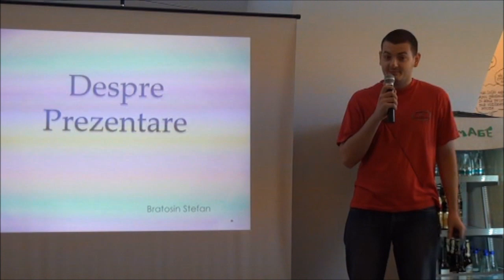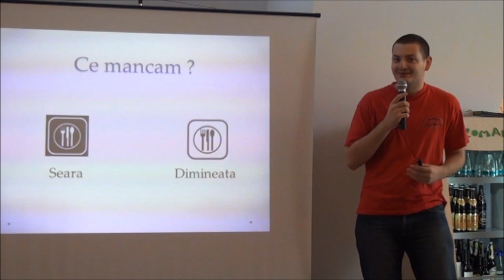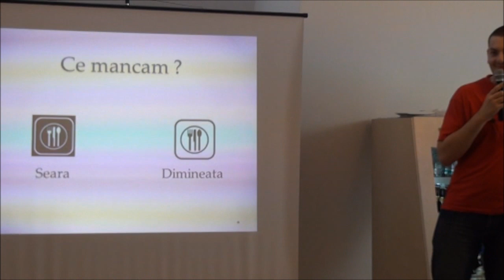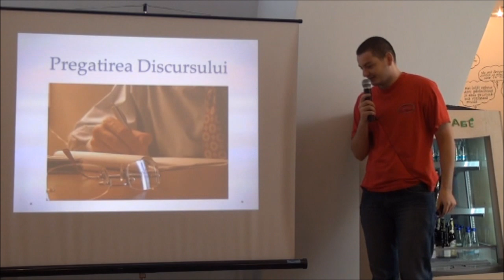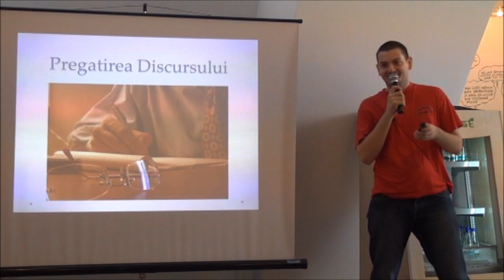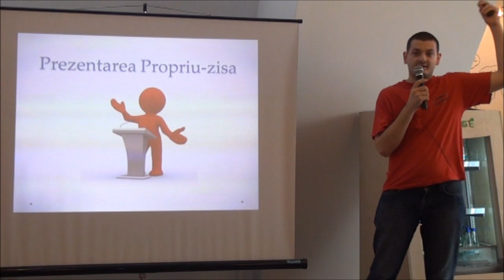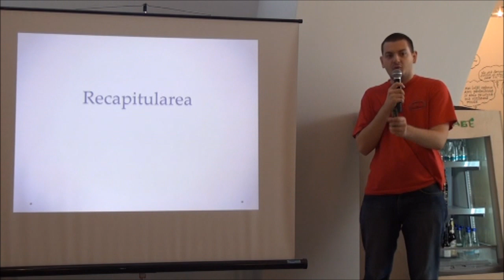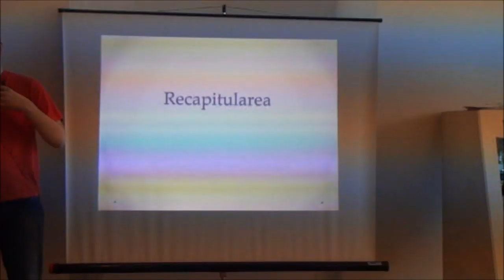Stefan Bratosin - Cum sa tii o prezentare de succes